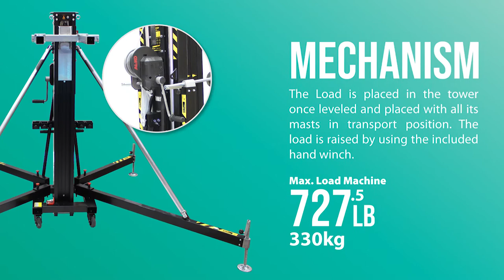FANTEK™ MULTI-PURPOSE COMPACT FRONTAL LIFTING TOWER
SKU: XTF-FT6033

Description
The ProX XTF-FT6033 FANTEK® Lifting Tower is Front Loading and allows raising the load from the floor, avoiding any single effort and specially designed for a reliable lifting of Line Array Systems of up to 330 kg (727.5 lbs) to a maximum height of 5.95 meters / 19.52 Ft. This product is perfect to fly line array systems, trusses and LED screens. The compact design with castors gives the XTF-FT6033 Rigging tower easy handling and maneuverability, reducing storage space and it is the ideal solution for touring, rental, and event production (concerts, events, trade fair stands, stage construction, fitting-out discos, theaters, broadcasting, TV, etc.).  This Compact model is only  5.64ft (1.72 m) folded in height.

ProX is an Authorized USA distributor of Fantek Front Lifting Towers and Accesories.

Fantek Products are made in Spain and sold Nationwide by ProX Authorized dealers.